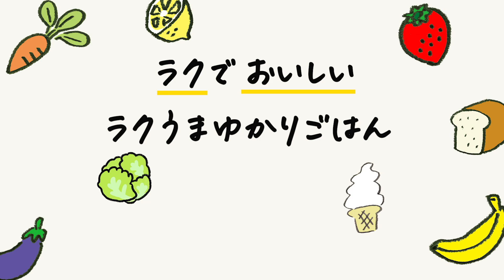食器とスプーン込みで洗い物4つ、レンジ5分で濃厚コンポタグラパンが満足感たっぷり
レンジ5分でできる濃厚コンポタグラパンのレシピです。

牛乳…100ml
コーンポタージュの素…1袋
ピザ用チーズ…10g〜
オリーブ油…小さじ1/2

1.マグカップにソーセージをキッチンバサミで切って入れ、牛乳を注いて600Wのレンジで1分加熱する。

※300ml容量のマグカップを使用しました。
スープカップやカフェオレボウルなど、容量が大きい容器を使用すると作りやすいです。

2.コーンポタージュの素と混ぜて食パンを手でちぎって加える。

3.マグカップに2を入れピザ用チーズをのせて600Wのレンジで1分加熱する。

4.オリーブ油をかけ、黒コショウをふる。